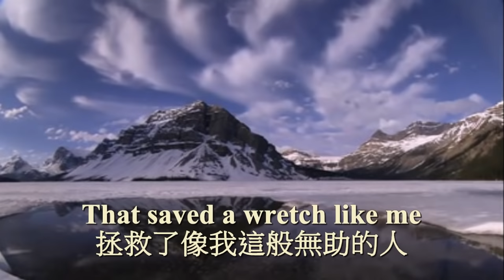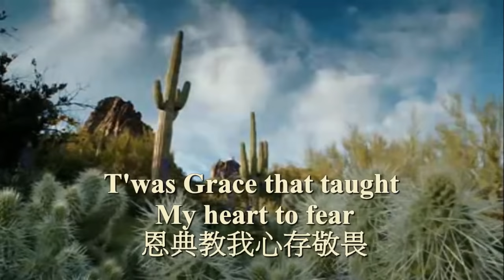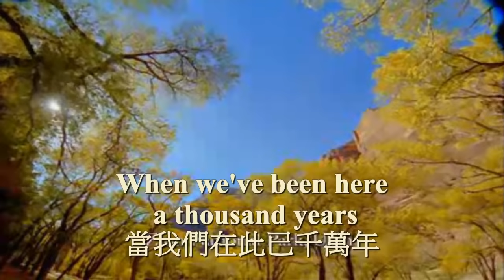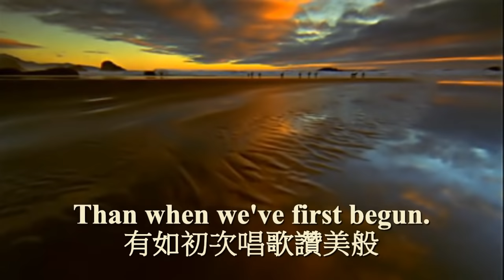榮耀之聲--048AMAZING GRACE奇異恩典 - Hayley Westenra..中英文字幕..北美國家公園背景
奇異恩典何等甘甜...就在我們周邊...只要你用心..就會發現..處處有神恩典
.. ※重要訊息分享，請『按』下方『顯示完整資訊』 ↓ ※.. ↓.. ↓.. ↓..
1.非基督教朋友，想了解『耶穌』..歡迎您星期天，到自家附近的教會聚會〈免費〉，你花一個多小時認識耶穌，耶穌將守護你一輩子。
2.基督徒朋友，可分享本影片...給未信主的親友，傳福音...將變容易。..請將本影片..當作福音傳單。
3.影片、音樂；圖片，部分資源自網路，經後製組合而成，目的只為傳福音，無商業行為。如版權者認為不妥，請告知…將立即移除

 **榮耀之聲相關訊息：〈拒絕：東方閃電異端〉
1.歡迎 + 榮耀之聲『臉書』，了解榮耀之聲最新資訊...信仰分享。
2.歡迎大家前往榮耀之聲部落格，分享『信仰看法』與夫妻相處…等文章
3.歡迎加入『基督教圖庫與見證』社團..分享福音圖片..與好的見證

願榮耀之聲..能發出榮耀主的聲音...阿們